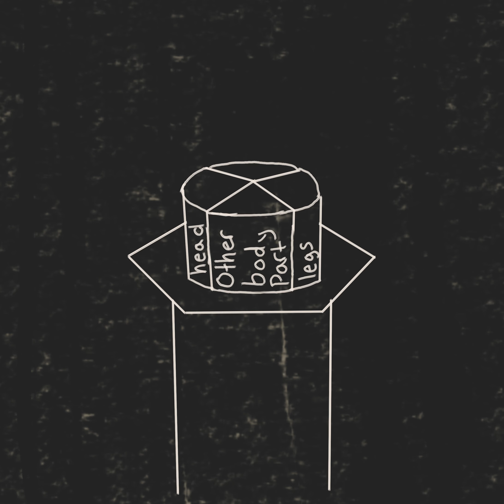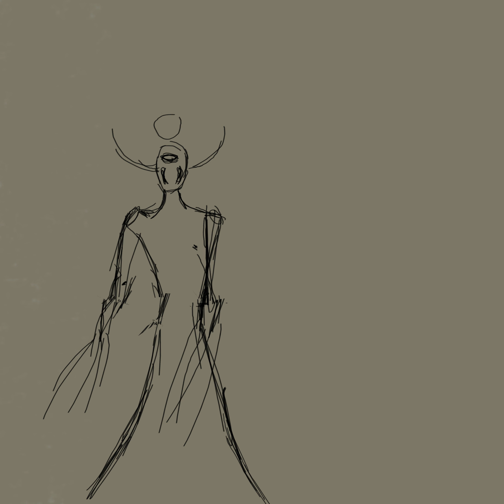RE8 Ethan Animatic blood//waters Unfinished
Audio belongs to grandson, Not my music. This is just for fun I make no money from this, Problems with the file so couldn't fully finish but this took me a long time so i posted it anyway. I felt the song really fit with the characters.